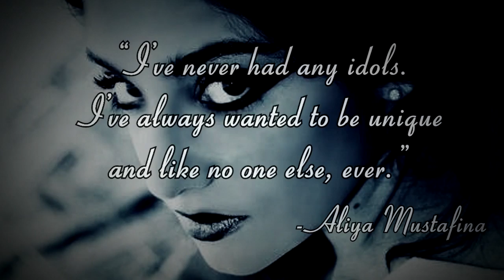Aliya Mustafina - NO IDOLS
"I've never had any idols. I've always wanted to be unique and like no one else, ever."
- Aliya Mustafina

music: Kanye West feat. Jay-Z - No Church in the Wild